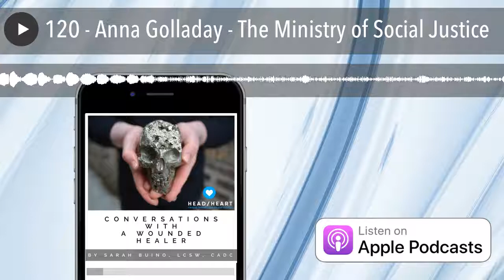120 - Anna Golladay - The Ministry of Social Justice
“We're all just trying to figure out a way through it and praying and hoping beyond hope that this hurt and anxiety we feel in these moments are actual birth pains that are about to birth for us something new and beautiful that we haven't yet imagined, or that we've imagined and have never, ever thought possible.” ~Anna Golladay

Anna Golladay is a balm for anyone who doesn’t exactly vibe with Christianity. As co-host of ActivisTheology podcast, along with her partner Robyn Henderson-Espinoza, Anna explores the myriad aspects of social healing.

As a United Methodist pastor and co-director of the ActivisTheology, she’s a compelling voice for liberation, equity, and inclusion, the same causes a certain radical mystic and activist was crucified for. Yup, Jesus. For those with an agnostic - or worse - relationship with Christianity, Anna’s ministerial activism will come as a pleasant surprise.

Anna’s love for her church is far from blind. This white, CIS-gendered woman with the kick-ass hair (just sayin’) is clear-eyed and confrontational. Anna doesn’t confine her view to the lofty heights of the pulpit. Instead, she whole-heartedly embraces her role on the front lines of the battle for social transformation, going so far as to eschew the term allyfor something far more involved.

“I don’t ever want to be called an ally again. I want to be an accomplice.” Allyship provides cover, safety. Anna prefers to be close enough to those being harmed that she’s hit with the stones instead of them. Yup...just like that radical mystic and activist from 2000 years ago.

If you’re interested in my conversation with Anna’s partner and co-host Dr. Robyn Henderson-Espinoza (and I know you are!), you can listenhere .

GUEST BIO:

Anna Golladay thrives on curating creative, spiritual & entrepreneurial possibility. As a highly accomplished and multi-talented creative, marketing and branding expert, she has over 20 years of blended corporate, independent and not-for-profit experience.

She is a minister in the United Methodist Church. Her ministry is focused on social justice and any inequity that exists both inside and outside the walls of the corporate church. She is diligent in her advocacy of full inclusion of all persons in the United Methodist denomination. As a queer justice advocate via faith and social construct arenas she boldly enters spaces of difference and stands firmly in the gap.

Conversations with a Wounded Healer is a proud member of @mhnrnetwork.